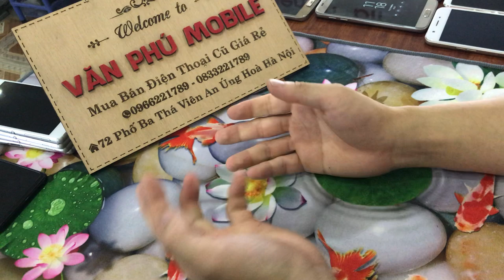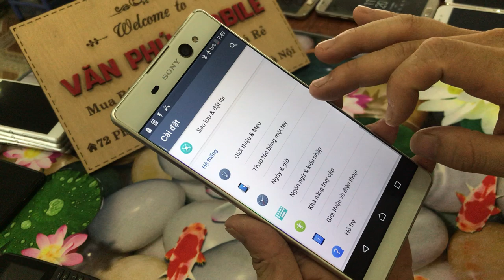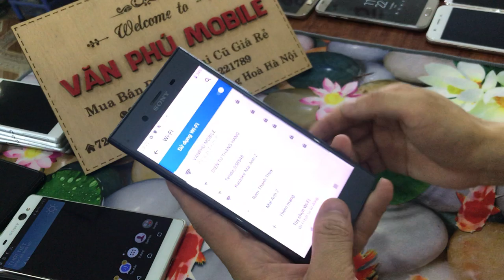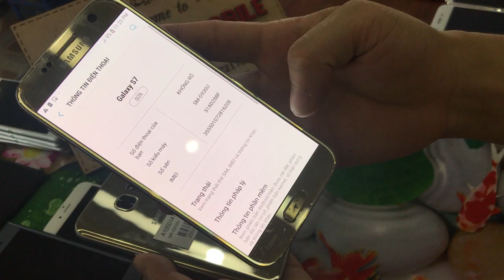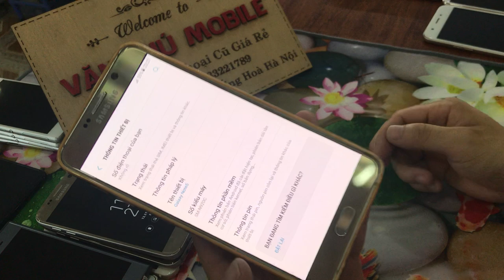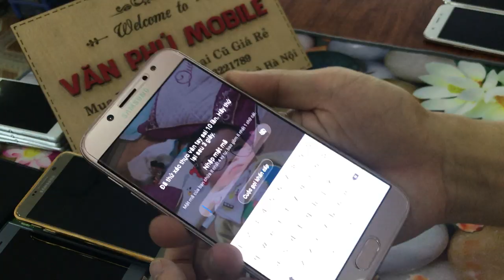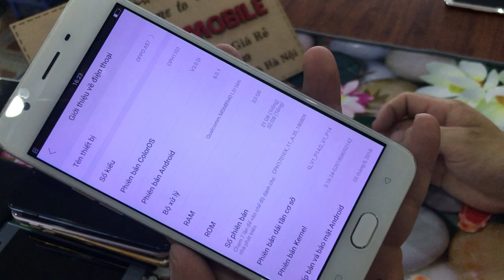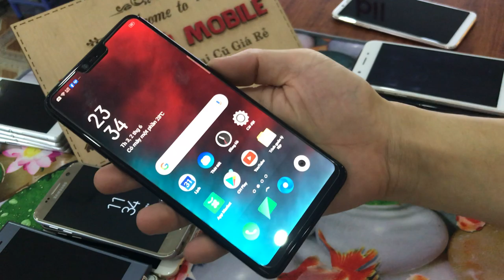Thanh Lý xả Điện Thoại Samsung Not 5 S7 Sony Xz1 Z3 UntraXA Oppo cũ giá rẻ 03/06/2020